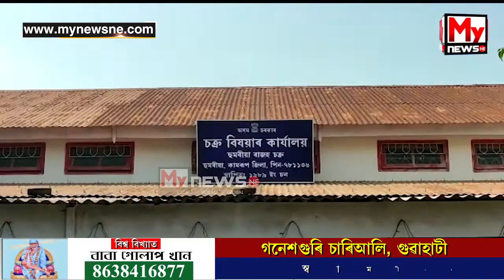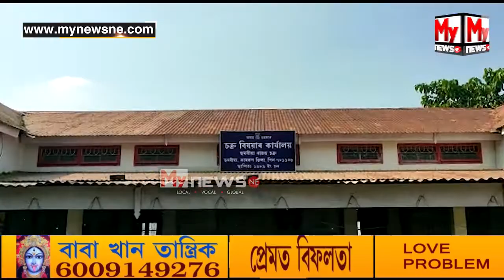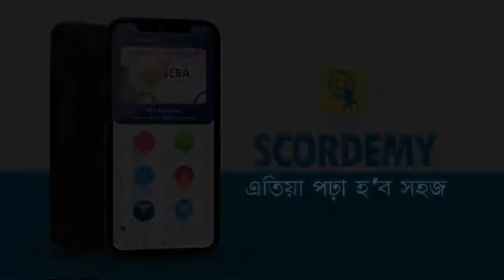🔹চৰকাৰৰ ঘৰত সিন্ধি খান্দিলে চোৰে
My News NE:  🔹চৰকাৰৰ ঘৰত সিন্ধি খান্দিলে চোৰে